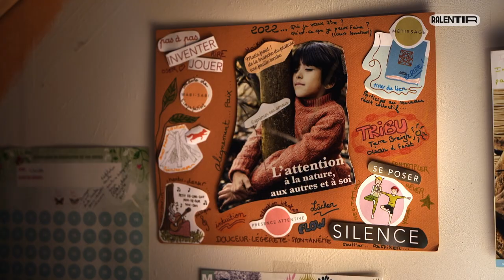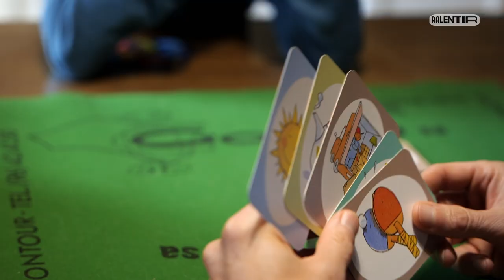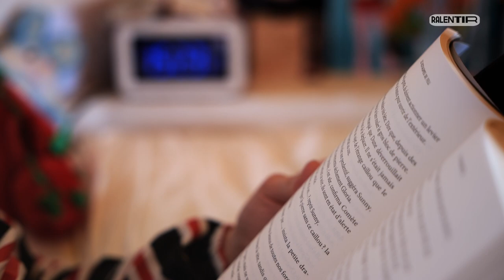Être et transmettre : une famille en présentiel | Ralentir | Ep.2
En 2022, une famille peut-elle vivre sans écran ? Ici parents et enfants ont une activité numérique réduite au strict minimum.
Favoriser la créativité, encourager les échanges, profiter de la nature... les arguments sont nombreux en faveur de ce choix de vie singulier en pleine ère de l'hyper-connexion.

Réalisation : Laura Rochette et Alicia Blancher
Ralentir est une coproduction KuB, Kaizen, Les Champs Libres
Conseil technique : Zenika